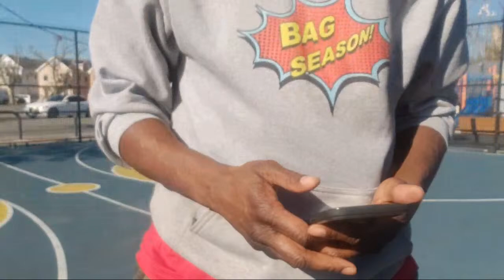BBN JACK FROST BASKETBALL MUSIC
Amazon Wish List Support the process